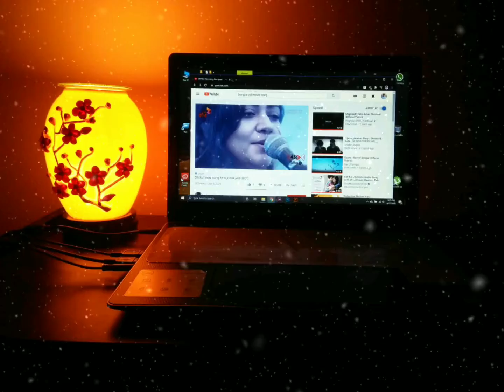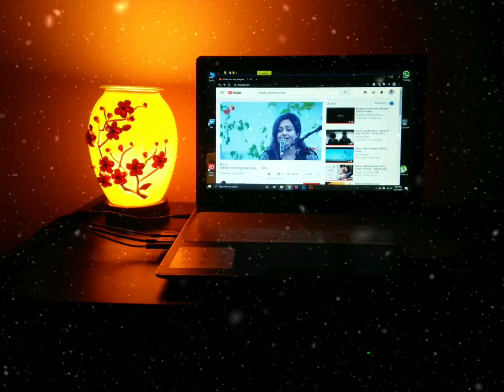কেউ জোনাক জ্বেলে রং আঁকে চিরকুট।